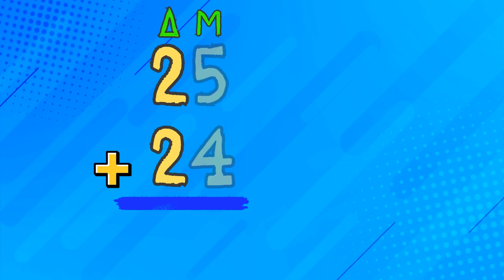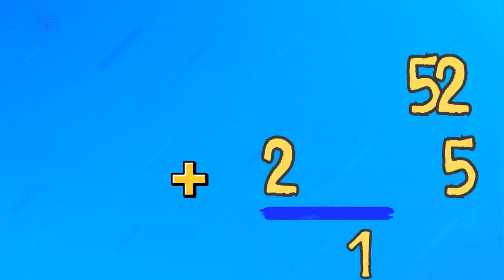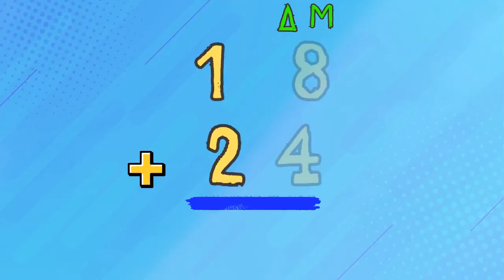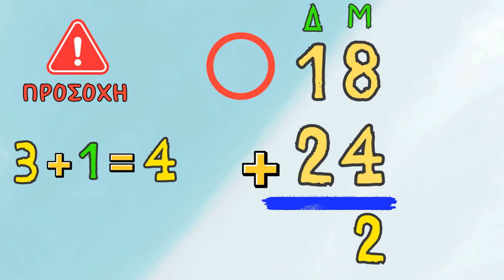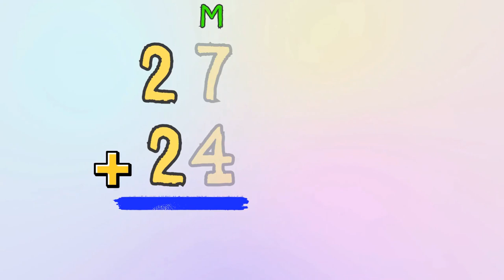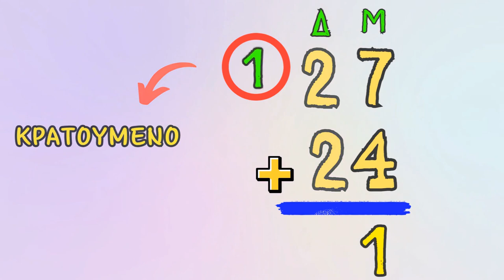Κάθετη πρόσθεση διψήφιων αριθμών με κρατούμενο ~ Μαθηματικά Α', Β' και Γ΄ Δημοτικού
Εκπαιδευτικό βίντεο με σκοπό τα παιδιά να γνωρίσουν, με ευχάριστο τρόπο, τη πράξη της πρόσθεσης διψήφιων αριθμών με κρατούμενο.